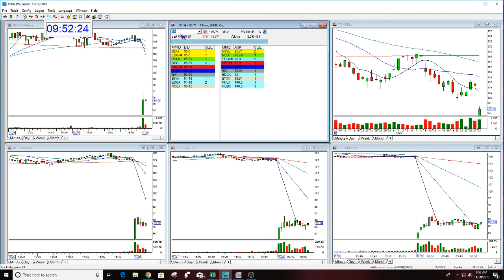The Stock Swoosh Show Live Trading Room 11-28-2018